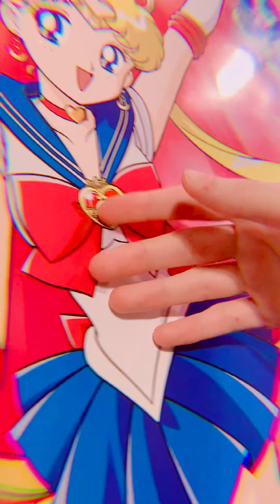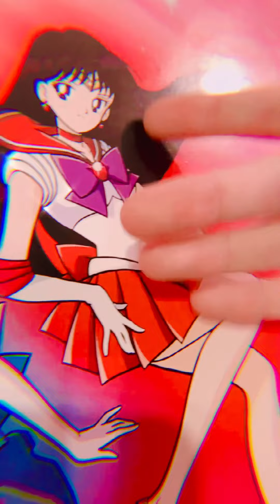ASMR || 🌙 Build Up Tapping on Sailor Moon Poster! 🌙 || Lofi